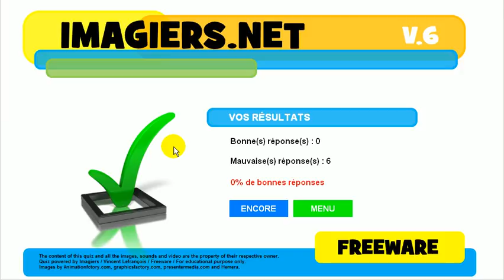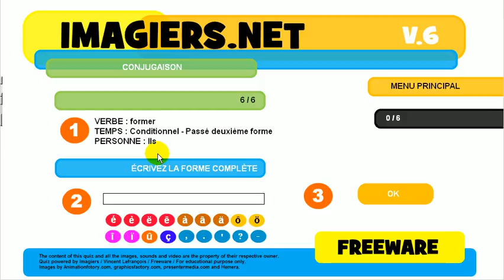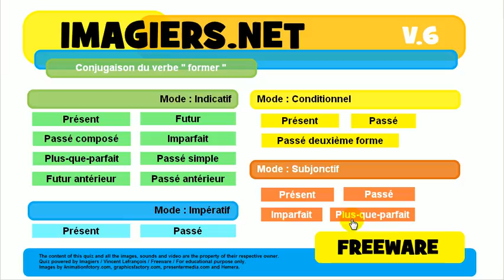Imparare il francese # Coniugazione # former